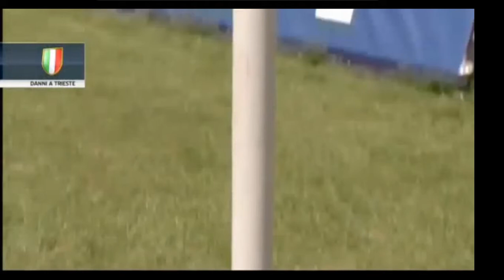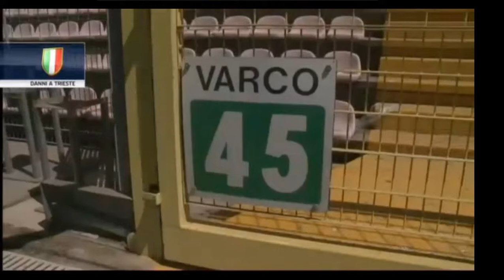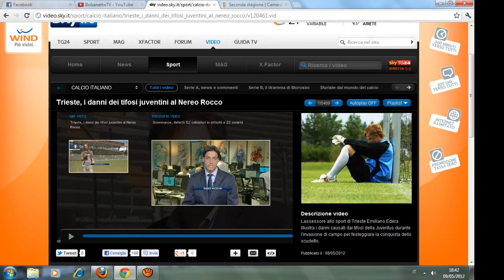Danni allo stadio Nereo Rocco da parte dei tifosi della Juventus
Servizio che riassume ciò che è stato fatto dai sostenitori bianconeri per festeggiare lo scudetto numero 28!